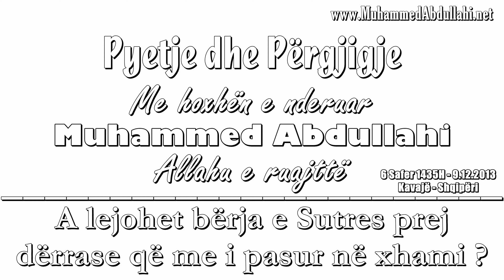Pyetje/Pergjigje nr 42 - A lejohet berja e sutres prej derrase qe me i pasur ne xhami?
محمد أبو عمر عبدالله ألألباني

Në audio mund ta dëgjoni dhe shkarkoni në linkun më poshtë:

Në video mund ta shikoni edhe në linkun më poshtë:

Pyetje dhe Përgjigje të mbajtura në qytetin e Kavajës - Shqipëri në datën 6 Safer 1435H - 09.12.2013